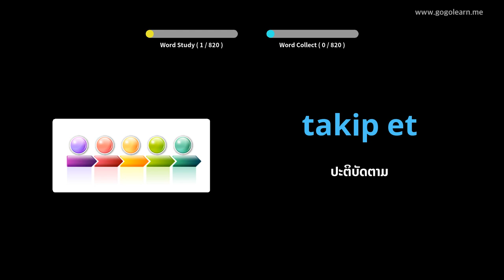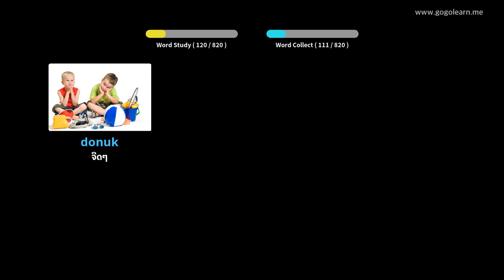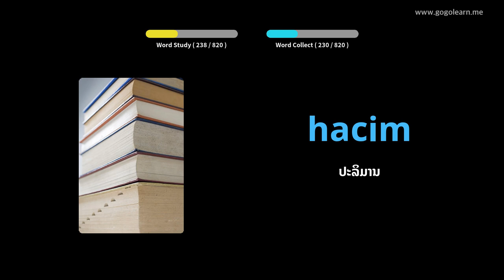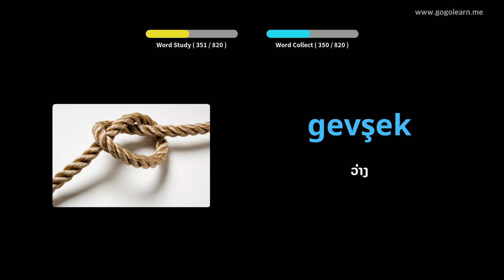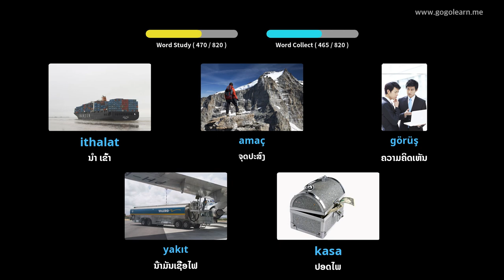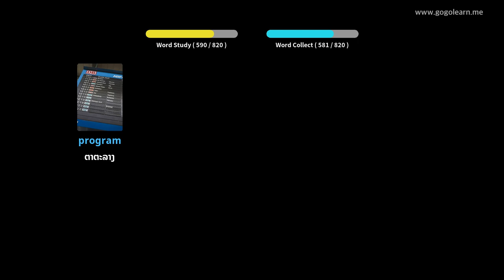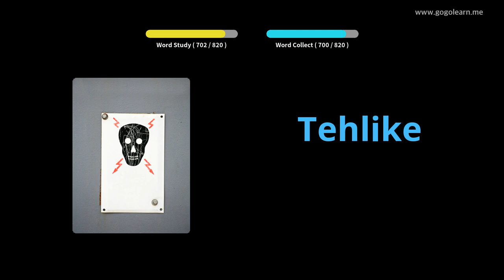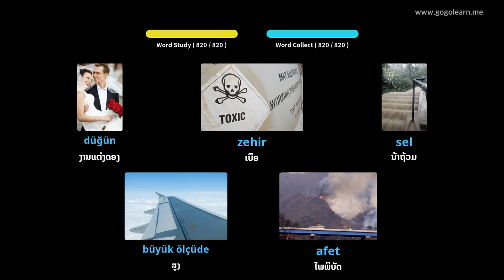ຄຳ ສັບພາສາຕຸລະກີຟັງໃນຂະນະທີ່ ກຳ ລັງນອນ | Golearn